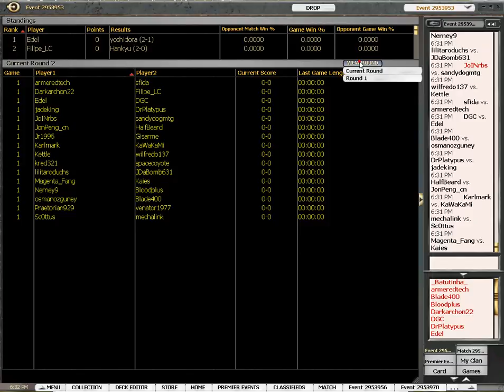Premier Event #10 Rd 2: ISD 64-man Draft